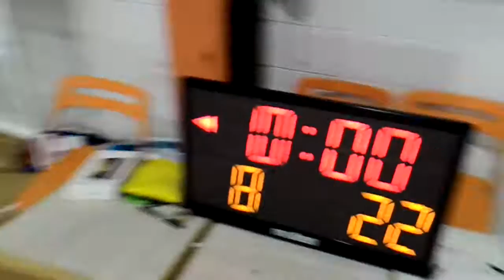初級 [後半戦] crazy VS 寝屋川えべっさん！